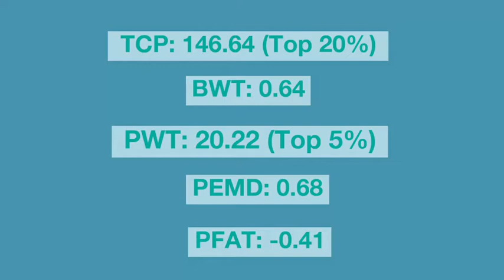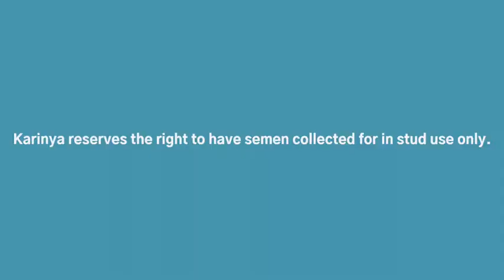Lot 2 PRS